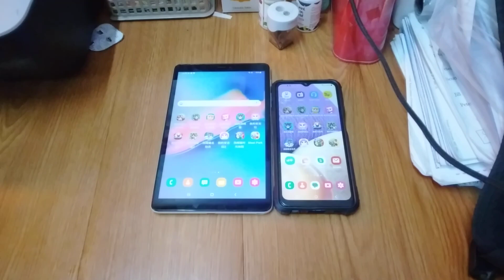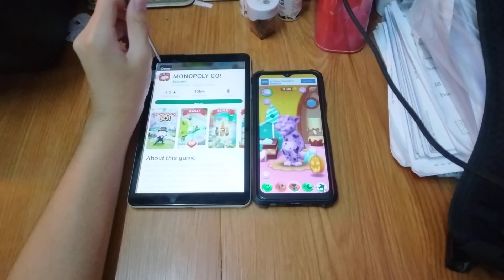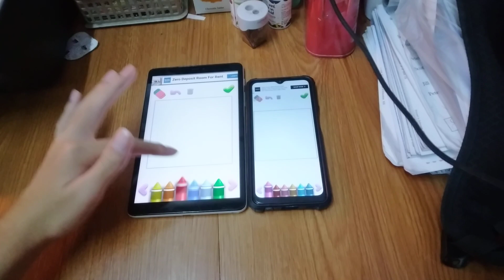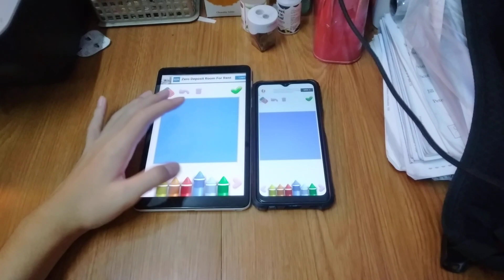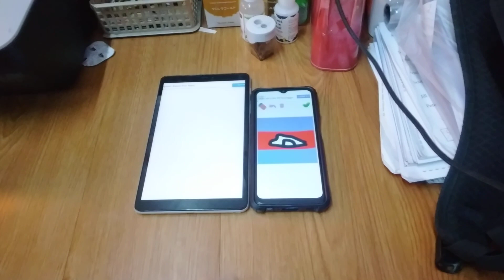My Talking Tom 2 Echo 19080